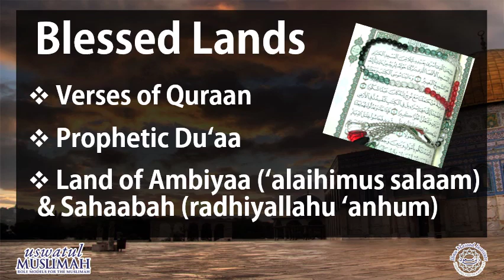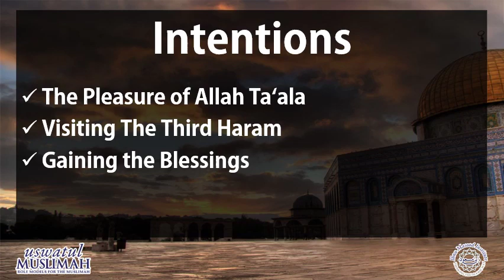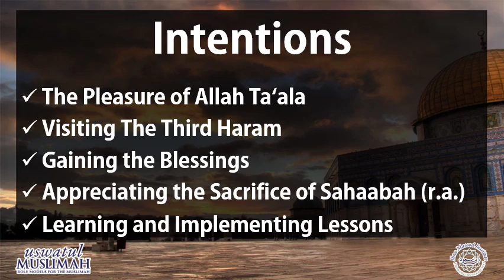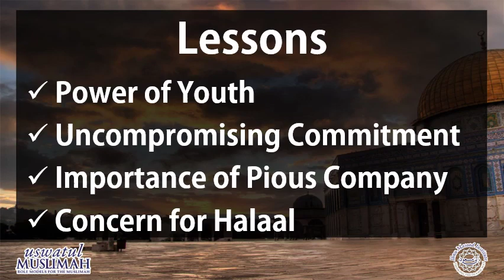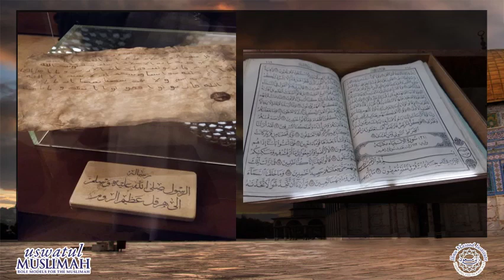In the blessed lands - module 1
In the blessed lands course by Uswatul Muslimah

Module 1 includes an introduction to the Blessed Lands and Day 1 of the trip – Visit to the Cave of Ashaabul Kahf and Amman city.

“The Blessed Lands” – this is the description that the Quraan Majeed gives for the land around Masjidul Aqsa. Apart from the material blessings that these lands enjoy, they have been chosen to not only contain the third Haram, but the resting place of various Ambiyaa (‘alaihumus salaam) and Sahaabah (radhiyallahu ‘anhum), as well as many other places of significance. Hence, a great portion of our history is linked to these lands.

Do you plan to visit Jordan and Palestine?

Have you already visited and wish to refresh your memory or get a better understanding?

You haven’t visited but you are interested in learning about the rich history of these places?

This course is an audio-visual presentation that walks you through the entire trip, day by day, place by place, with maps, pictures and detailed explanations.